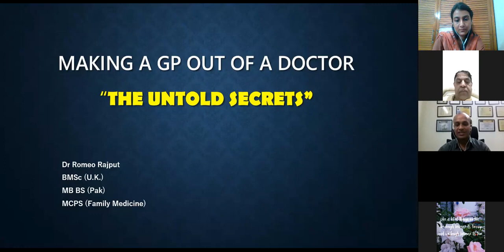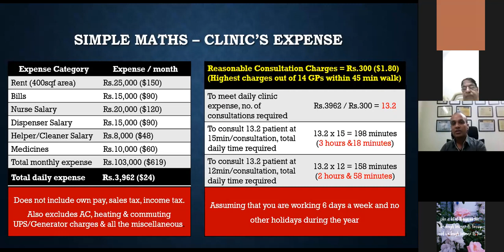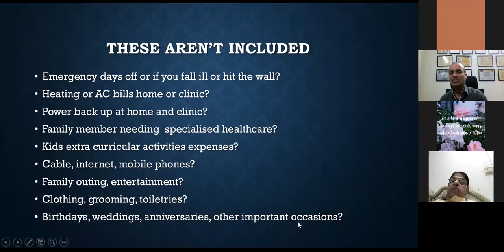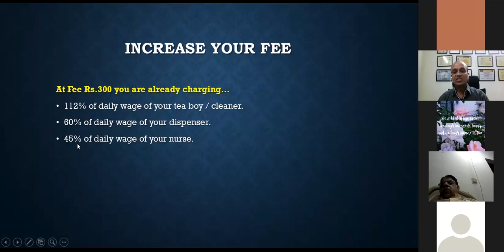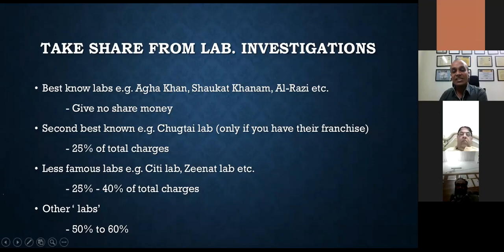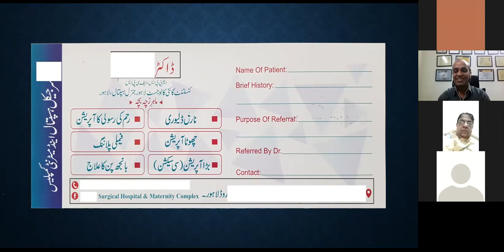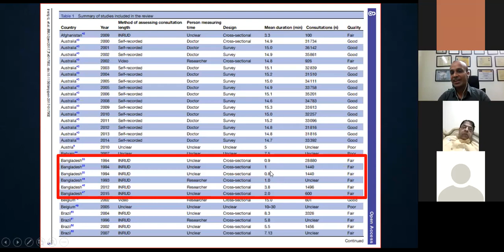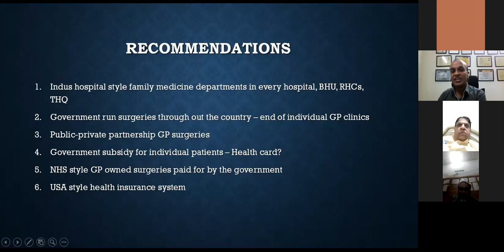Making a GP out of Doctor (Presentation)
Undergraduate studies from the United Kingdom.

Also permanently registered with Ireland Medical Council.

MCPS in Family Medicine.

PGC in Aesthetic Medicine.

Certified Master Trainer of University of Health Science.

Assistant Professor at CIFM.

Practicing in Gulberg Lahore for more than 10 year.